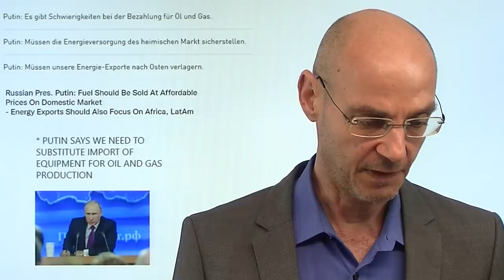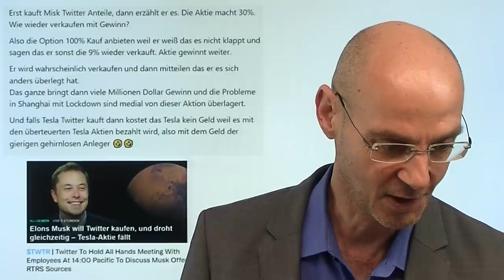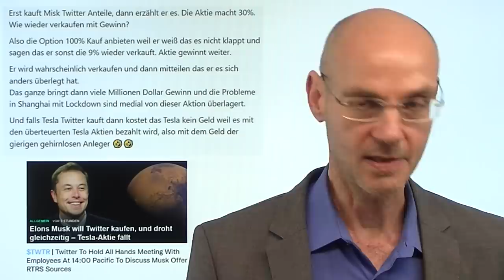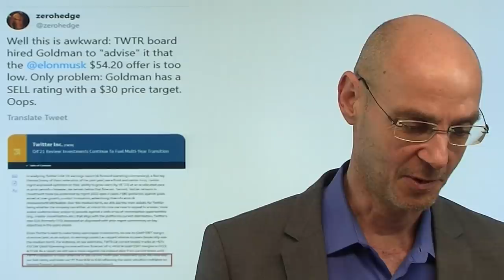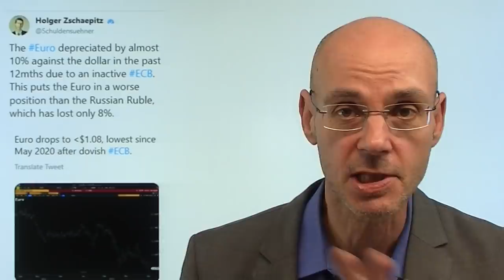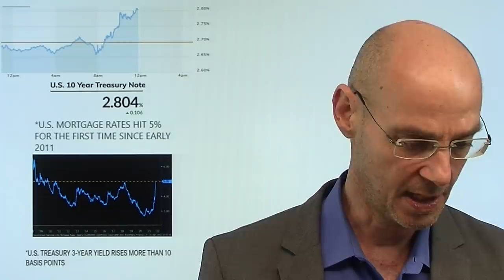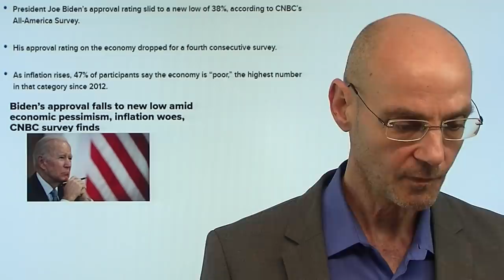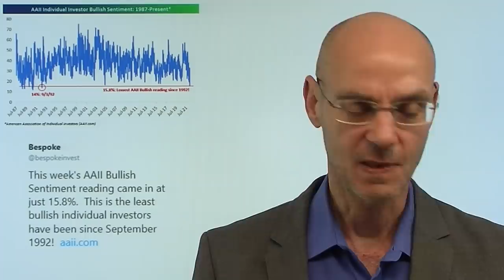Putin, Elon Musk - und die Sache mit der Inflation! Marktgeflüster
Hinweise aus Video:
1. Top-Experte: „Riskantes Zögern“ der EZB – „Inflation ist gekommen um zu bleiben“

2. EZB bleibt kaltschnäuzig auf Inflationskurs

Heute standen drei Personen im Fokus der Märkte: Putin, Elon Musk - und Christine Lagarde mit ihren Aussagen zur Inflation. Bei Putin hat sich gezeigt, dass nicht nur wir, soondern auch er ein Problem mit Gas und Öl hat. Elon Musk wiederum will Twitter komplett übernehmen, droht bei einer Ablehnung aber gleichzeitig, seine bisher erworbenen Anteile zu verkaufen. Dazu droht ihm nun Ärger von der US-Börsenaufsicht. Und Christine Lagarde hat das vielleicht allergrößte Problem: die Inflation schießt durch die Decke - und alles, was die EZB bereit ist zu tun, ist ein Ende der Anleihekäufe im dritten Quartal (was den Euro nach unten drückte). Im Video Belege, warum so viel an der Inflation hängt..